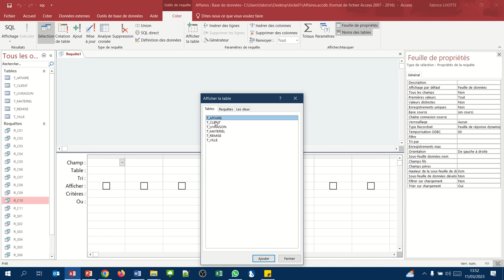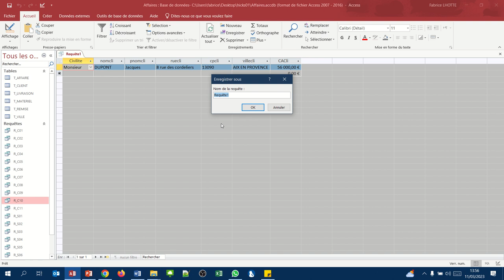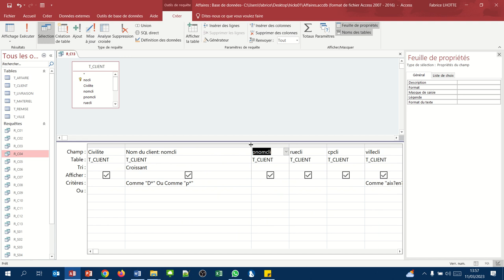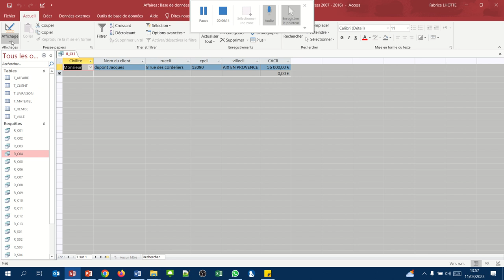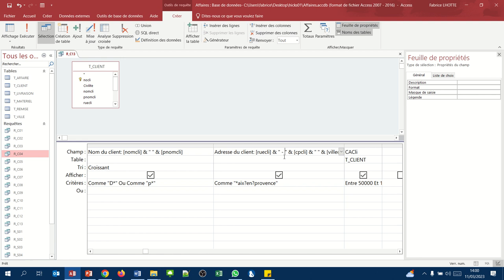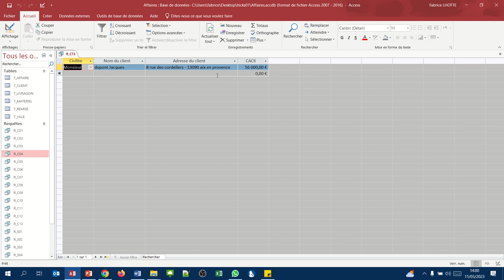Synthèse (Requête QBE critères Access012 et 013)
Synthèse des requêtes avec critères :
- Titre de colonnes
- Utilisation de l'esperluette (&)
- Utilisation des jokers * et ?
- L'opérateur OU lorsqu'il y a plusieurs critères